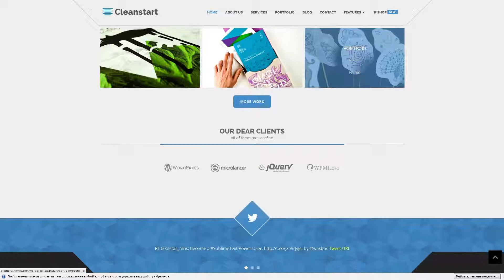CLEANSTART Clean Multipurpose Business Theme